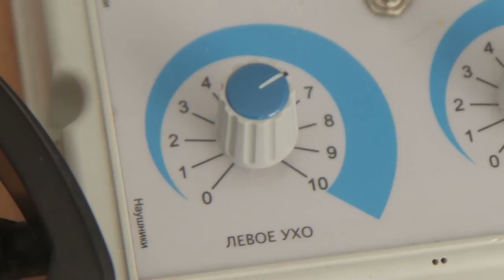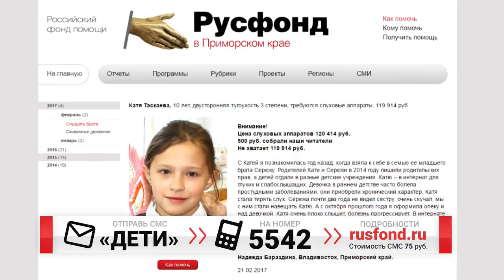Катя может услышать только с вашей помощью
Месяц назад мы собирали средства на новый слуховой аппарат для Димы Терпугова из специализированной школы-интерната для детей с нарушением слуха. А сегодня помощь необходим другой воспитаннице школы...